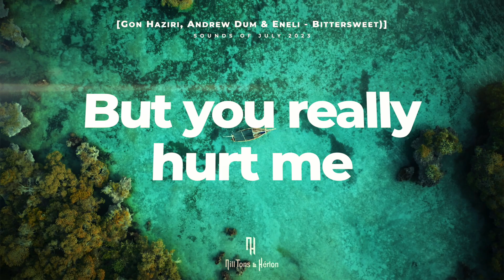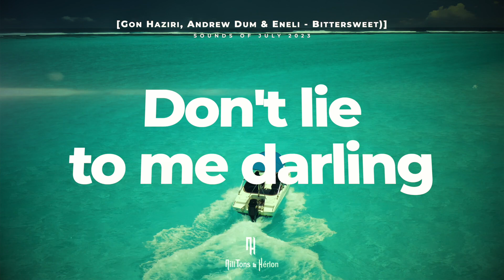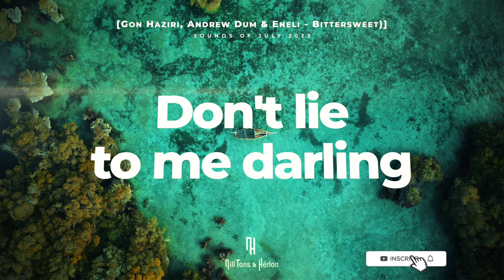Gon Haziri, Andrew Dum & Eneli - Bittersweet